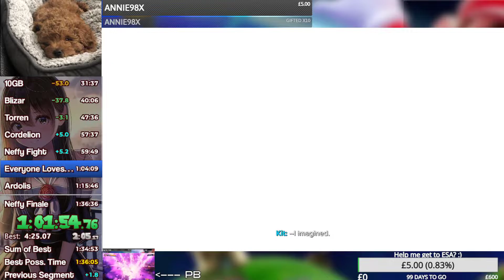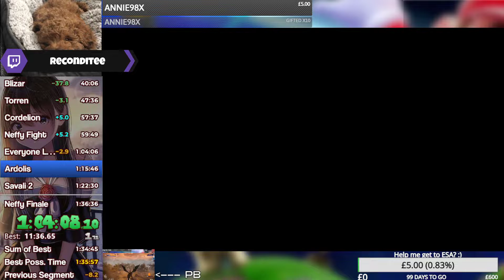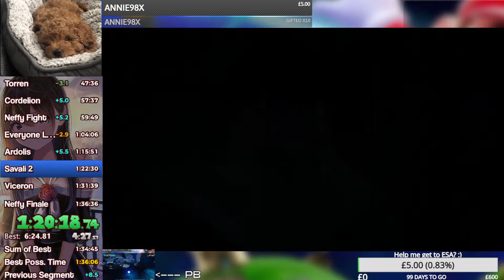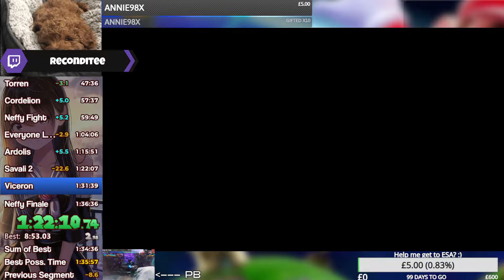Ratchet And Clank: Rift Apart NG+ Speedrun (1:35:56)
1:35 achieved :)